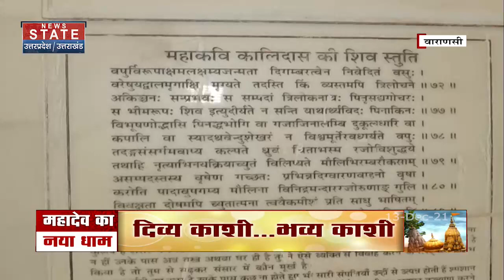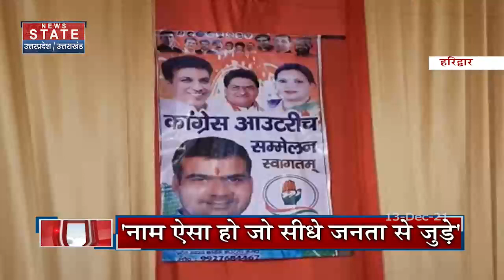वाराणसी जाएंगे CM Pushkar Dhami, देखें उत्तराखंड की हर खबर News State पर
News State Apps डाउनलोड करें:
Download Android and iOS Apps for more updates: